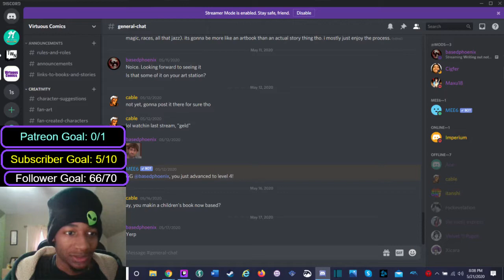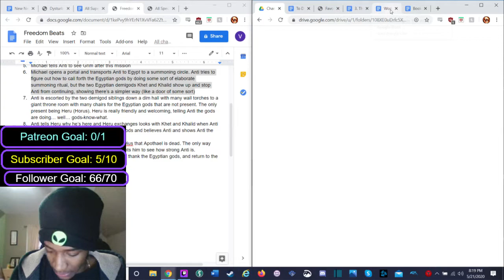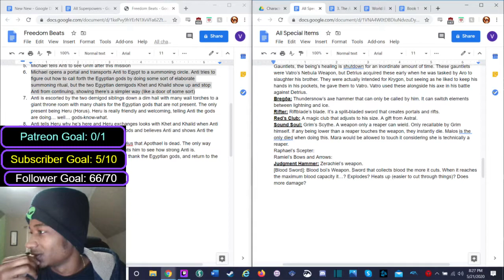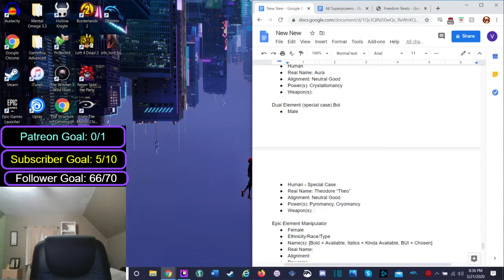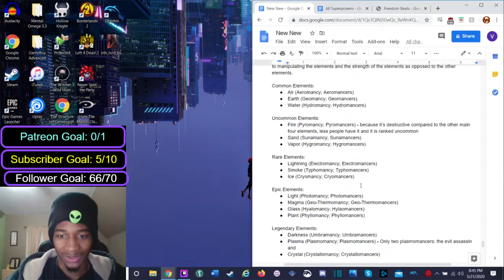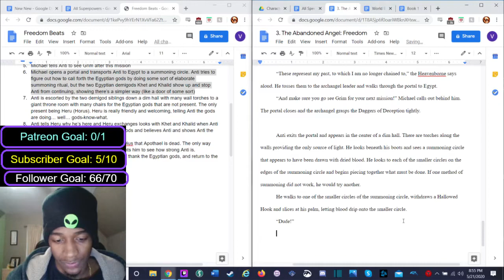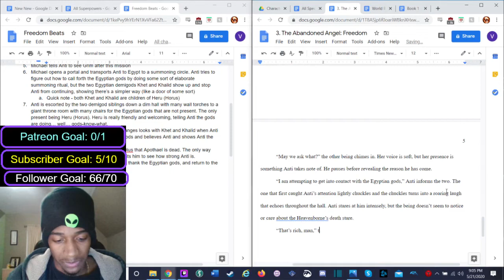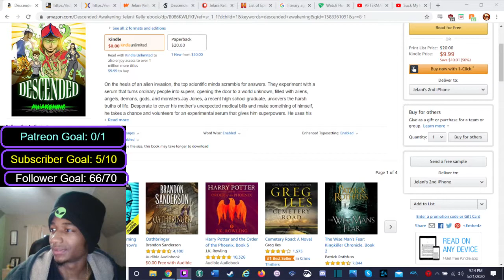Writing out notes I came up with at 10am today. Then continuing The Abandoned Angel story